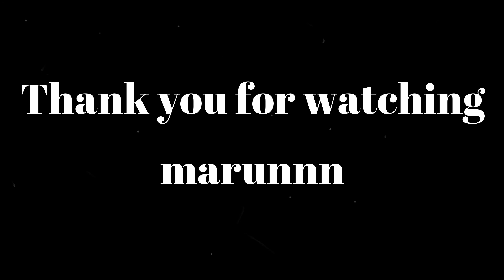【APEX】1人で3人倒すにはノックダウンシールドを使え！【marunnn】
画質、音質など設定は勉強中です。ご容赦ください。
生放送、動画投稿頑張っていこうと思っています。
ご意見、ご指摘お待ちしております。（参考にさせていただきます）